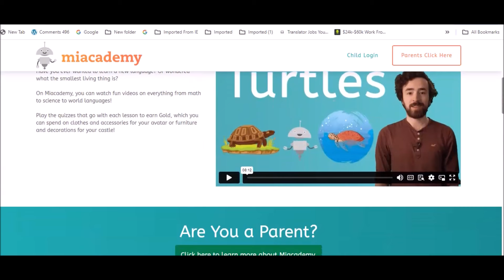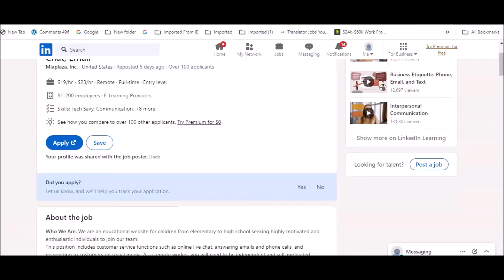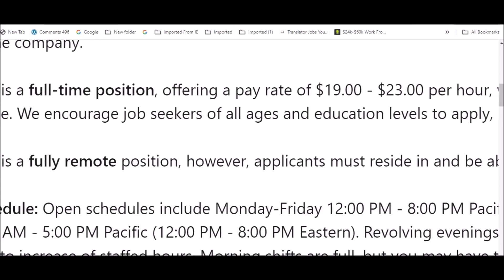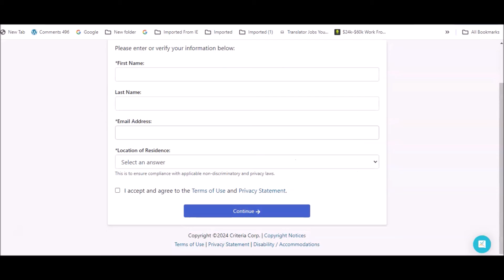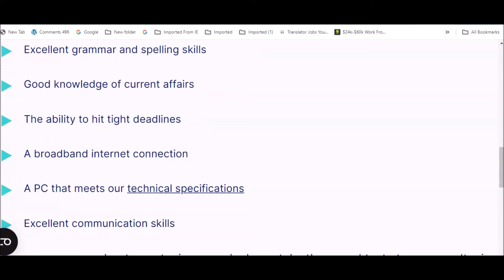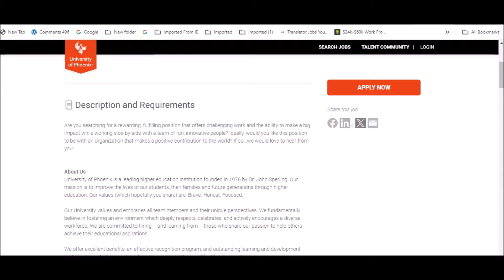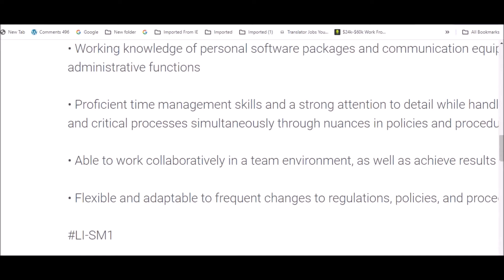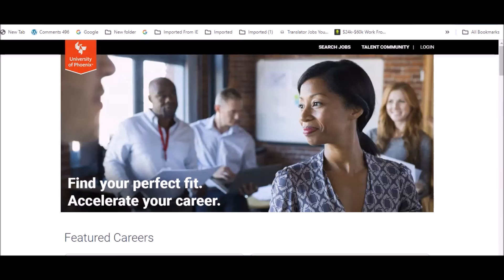Remote Job For All Ages I Earn $20-$30 & Skip The Interview I REAL Work From Home Jobs 2024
Work from home jobs available today: Mia Academy is now hiring! Chat and phone remote job that states "all ages and educational level" can apply! Great for those with gaps in their resumes! Also work from home jobs are posted on University Of Pheonix for US residents. Vitac has a non phone remote job that do not require interview, pays $20-$30 per hour!

🔥BONUS RESUME & COVER LETTER WRITING GUIDE

If you are currently working for any companies presented
I would love to have you as my guest on a podcast!
Email Headline: Podcast Guest!
and would like to share
your experience

At the time of a job posting, this job listing is active and applications appear to be open.